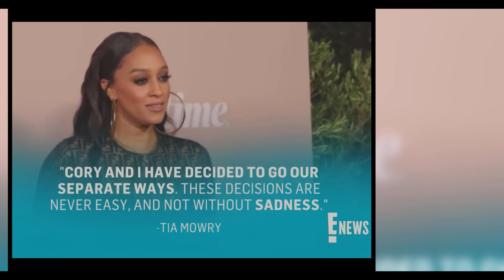Tia Wowry Low Key HATING On Her Twin Sister Tamera & Her Marriage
EPISODE 320:  Let's talk about it.

EDITING PROGRAM: DaVinci Resolve 18.5

🎵 Track 1 Info:
Artist: Infraction  I Track: Momento
Genre: Cinematic emotional trap

It contains material(s) of which has not always been specifically authorized by the original owner(s) / creator(s). We are making such material available for educational, information and entertainment purposes, understanding of criminal justice, political, human rights, economic, democracy, scientific, and social justice issues, etc. We believe this constitutes a fair use of any such copyrighted material as provided for in section 107 of the US Copyright Law.